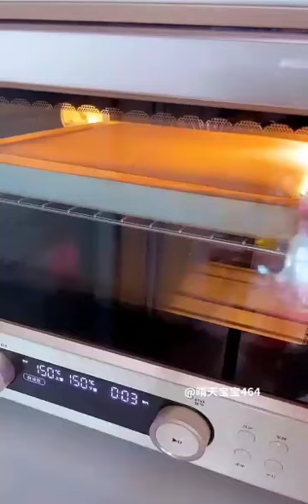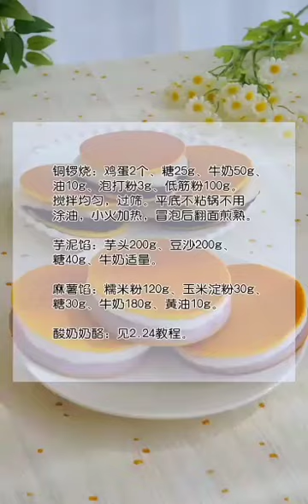قصه الفتاة الصبوره 🥺